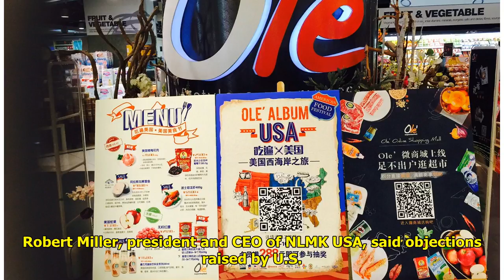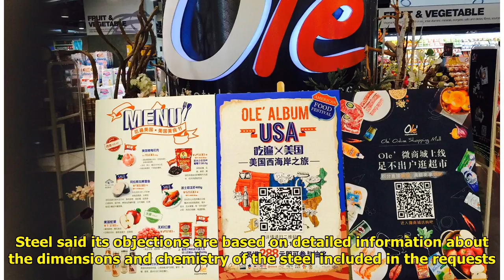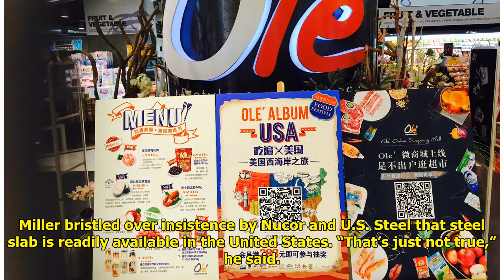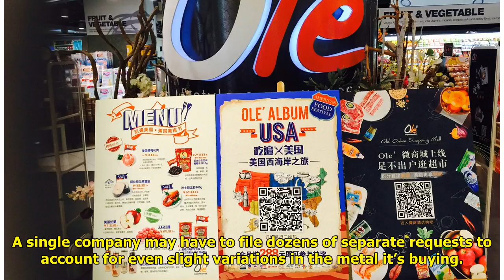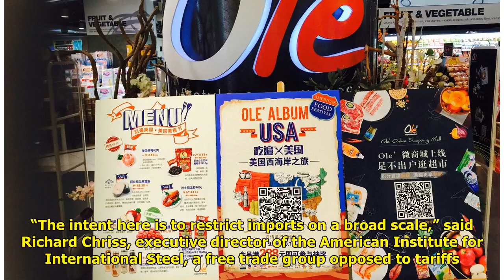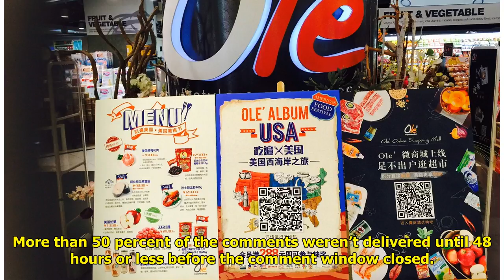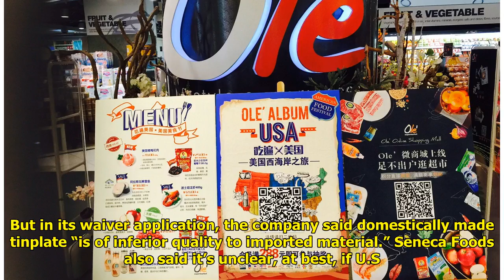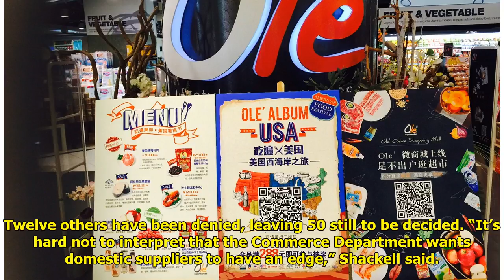Accusations fly as firms seek to avoid Trump’s steel tariff Tiger Time!!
Tiger Time!!